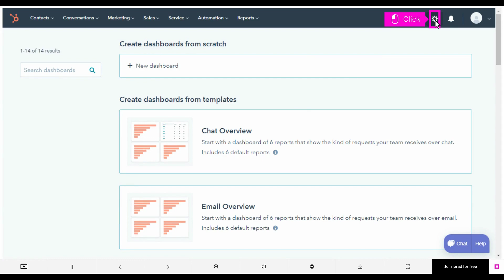HubSpot - How to edit your favicon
With this tutorial, you'll see how quick and easy it is to brand your HubSpot with your own favicon. Whether it's for serious branding or just for fun, start here to see how-to.